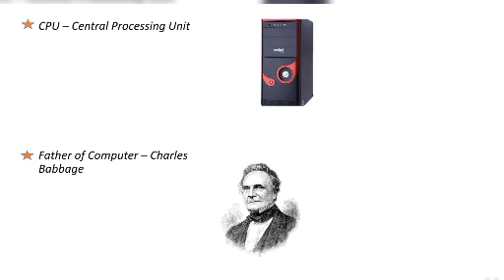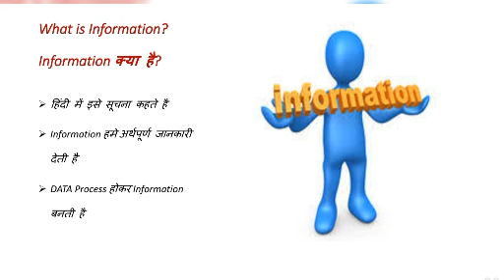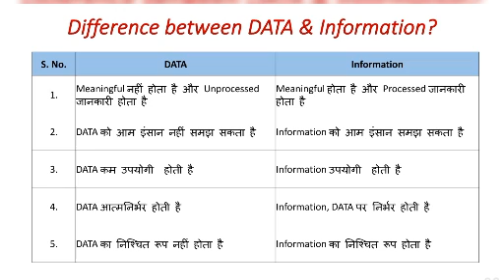#5 What is Information in Computer?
Father of Computer - Charles Babbage

सूचना को अंग्रेजी में Information कहा जाता हैं. सूचना किसी चीज के बारे में अर्थपूर्ण जानकारी होती है. जिसे सामान्य इंसान समझ सकता है

Computer में जब किसी कार्य को करने के लिए निर्देश दिय जाते है तो इस डाटा को प्रोसेस करके अर्थपूर्ण परिणाम दिया जाता है जिसे सूचना कहा जाता है.